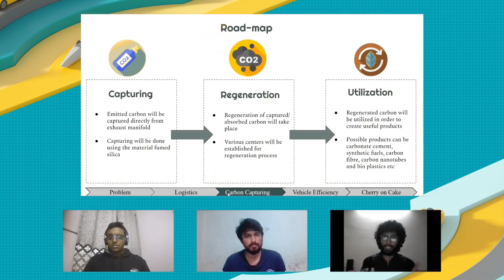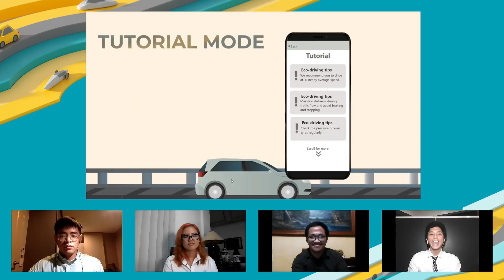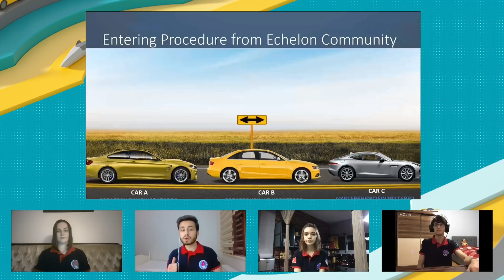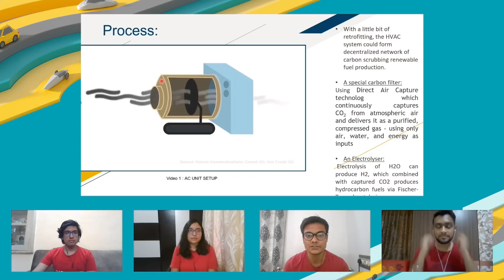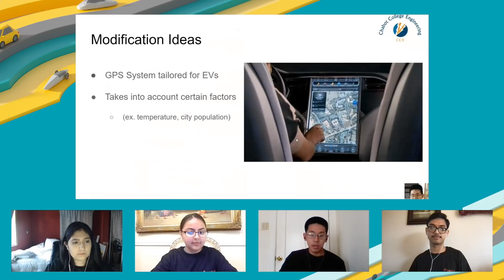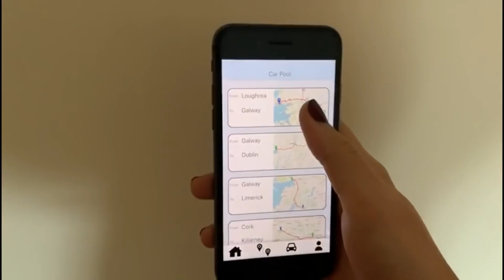Pitch The Future Awards Ceremony with Colin Furze | Shell Eco-marathon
From 132 team entries, to the 13 shortlisted – we now announce the winners, plus 2 special recognition awards (Colin Furze Choice and Adobe Digital Literacy).

Pitch the Future, hosted by YouTuber and Inventor @colinfurze, we tasked some of the brightest student minds to help solve the following real-world energy challenges :

🏡Decarbonizing The Home
🚘Tracking & Reducing Vehicle CO2 Emissions
🚚Decarbonizing Road Freight
🔋Electric Vehicle Battery Charging

Pitch The Future:
The 2021 Shell Eco-marathon season is back, but this year it’s a little different. While we hope to be back on the track as soon as possible, we’ve created a new virtual programme to continue to provide all our students with exciting and stimulating competitions all the year round.

Our first brand new challenge is here, introducing... Pitch the Future.

Pitch the Future is an all new competition for student teams from around the world to use the STEM skills they’ve been developing, on 4 real-world challenges.

Following a first submission, Regional winners (Asia, Americas & Europe) for each challenge will be announced – who will all go on to pitch their ideas LIVE to a team of industry experts.

Highlights from the pitches will be made available online for the public to view and vote for their favorite idea.

We will then combine the experts’ scores with the public vote, crowning a global winner for each of the four challenges.

As well as pitching ideas to industry-leading experts, extra benefits will be available for all students taking part. We have teamed up with Adobe to offer access to Adobe Creative Cloud for 6 months for everyone taking part.

Welcome to Shell’s official YouTube channel. Here you’ll also find videos on jobs and careers, motorsports, the Shell Eco-marathon as well as new products like Shell V-Power. If you have any thoughts or questions, please comment, like or share. Together we can make the future.